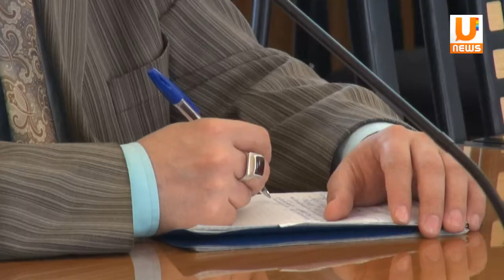U news В Уфе 800 подростков состоит на учете в отделе по делам несовершеннолетних veg